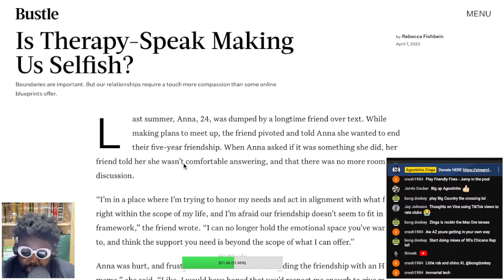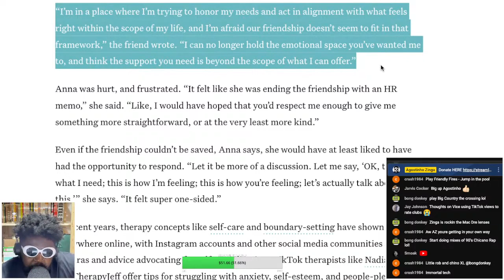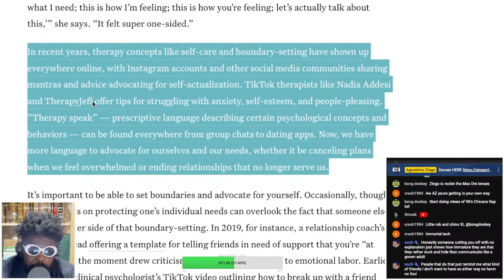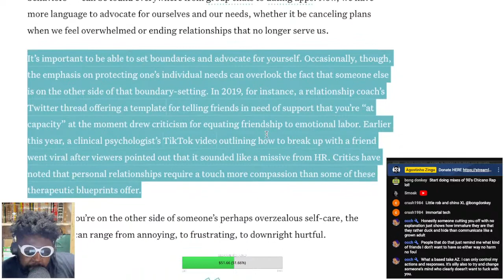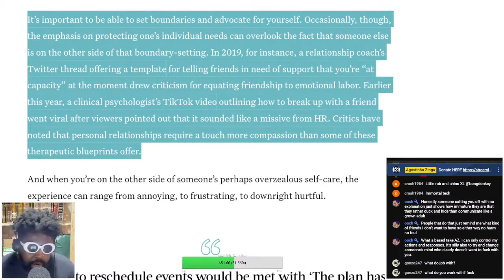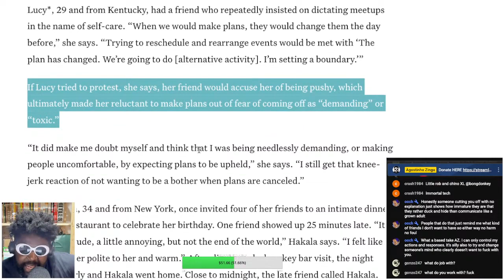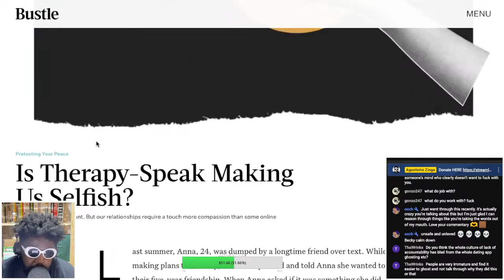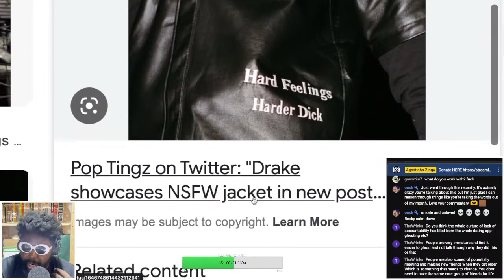Is Therapy-Speak Ruining Friendships?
Is Therapy-Speak Making Us Selfish?, Rebecca Fishbein, Bustle, Friendship Breakups, Selfish Friends